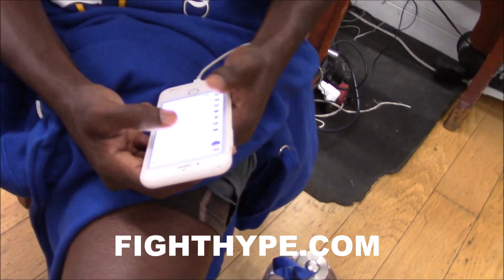ANDRE BERTO SETTING UP CHRIS BROWN VS. SOULJA BOY; EXPLAINS WHY BEEF SHOULD BE SETTLED IN THE RING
"Fuck all the beef outside the ring...getting all these guns...let's just go ahead and squab it out...we'll set up a date, you know what I mean, give you some time to train and make it happen...I've been doing that, so that ain't nothing," stated former world champion Andre Berto, who spoke more about the beef between Chris Brown and Soulja Boy. Check it out!